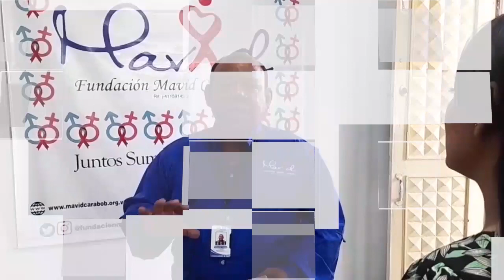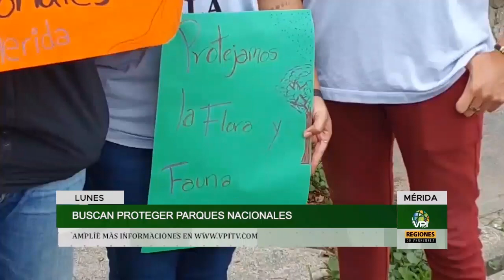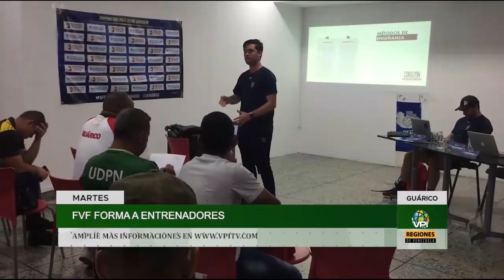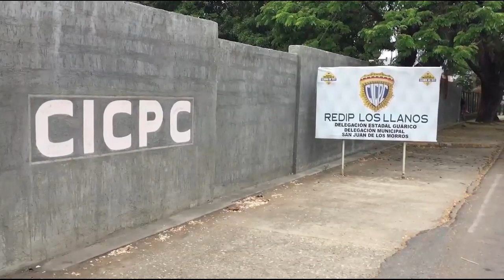Resumen Semanal de las Regiones de Venezuela del 24 al 28 de Abril de 2023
1️⃣ Cobertura de última hora: Te traemos noticias al instante y en tiempo real, para que siempre estés al tanto de lo que ocurre en el ámbito nacional e internacional.

2️⃣ Análisis profundo: Nuestro equipo de expertos analiza los eventos y tendencias más importantes, ofreciendo perspectivas únicas y detalladas.

3️⃣ Entretenimiento variado: Disfruta de una amplia gama de contenido entretenido, desde entrevistas exclusivas hasta programas de opinión, deportes, cultura, emprendimiento y crecimiento personal.